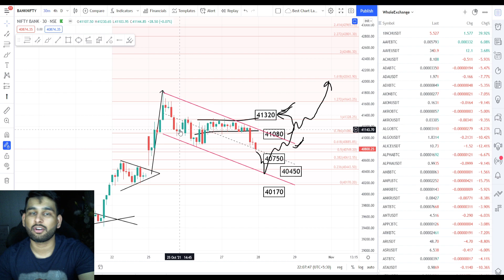BankNifty Updates : 28th October 2021 - MONTHLY EXPIRY --- Stocks Prediction tomorrow